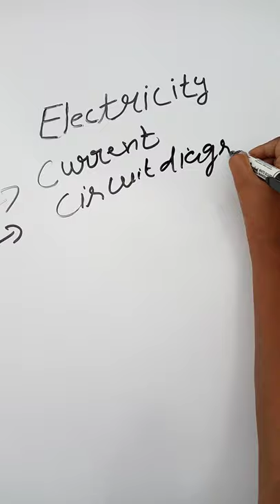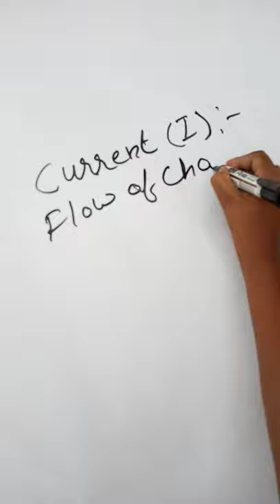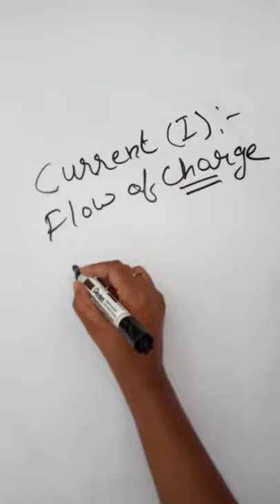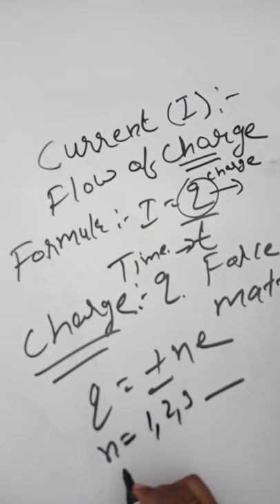10th Class Science